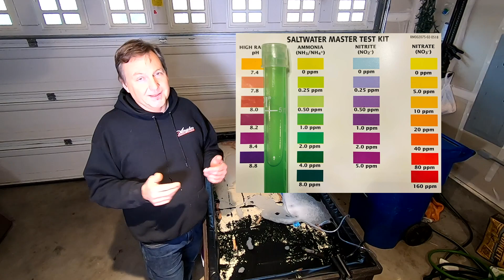Trouble In Paradise (Sand Shrimp Project Update #4)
The latest on the quest to keep Sand Shrimp alive had a little trouble today but no major casualties. We'll take a look at the water testing results which aren't great but things might be back on track.